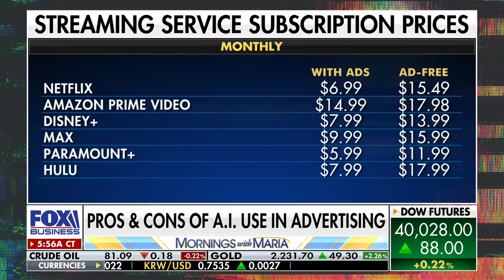How is AI reshaping the advertising landscape?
Zimmerman Advertising founder and chairman Jordan Zimmerman joins 'Mornings with Maria' to discuss how the advertising market is changing with the use of artificial intelligence.